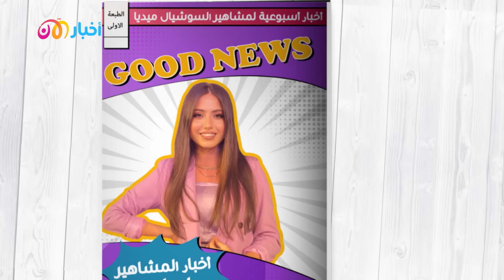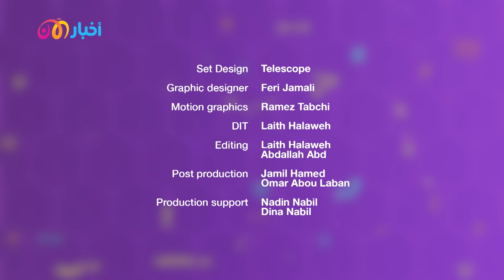غود نيوز2 | حقيقة رقص حسن على المسرح، هل سيعتذر ؟ ردة فعل ناجي القاق ولورنس المنسي 😡🔥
ما سبب اختفاء حسن الجملة عن السوشيال ميديا؟ هل تعرض حسن لاستغلال من المشاهير، وكيف يصف علاقته بهم؟ ما سر نجاح الأرقام العالية للبث المشترك مع لورنس؟ هل هناك خلاف جوهري حالياً بين حسن ولورنس وناجي القاق، وما سبب الخلاف؟ ما سبب تركه لعمله في المطعم، وهل أرباح السوشيال ميديا أعلى من أرباح عمله الأساسي؟ كل تلك الأسئلة وأكثر يجيب عنها حسن الجملة.. ضيف برنامج غود نيوز مع آية رمضان.
لورنس#
ناجي#
انضموا الينا :